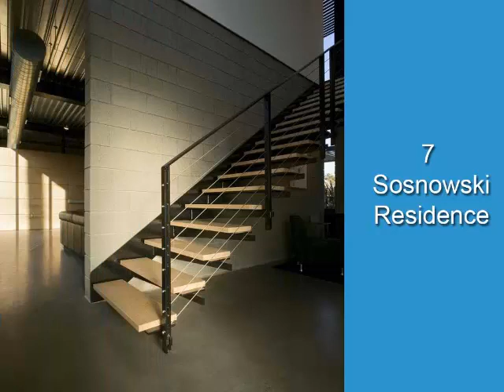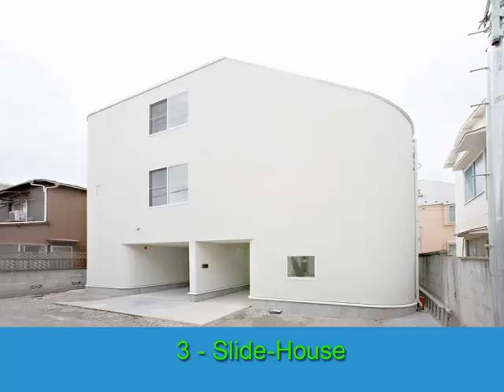de fleste 10 små funksjonelle vakre husene i verden